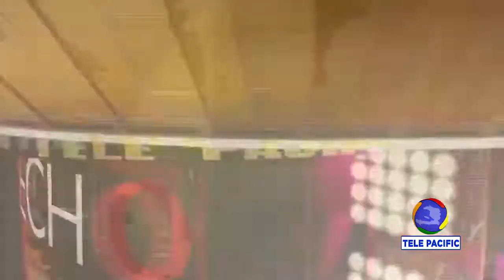ECHO DES ARTS - ATIZAN (Kreyativ Store)